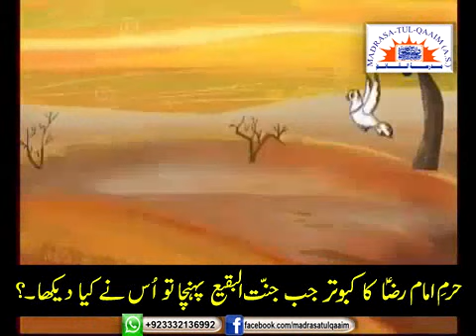حرمِ امام علی رضاؑ کا کبوتر جب جنّت البقیع پہنچا ۔۔۔۔۔